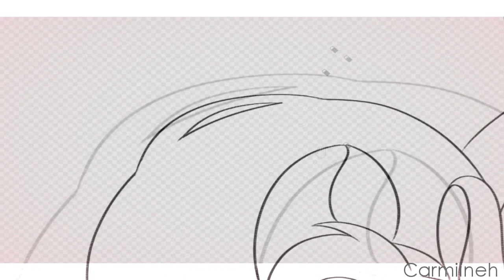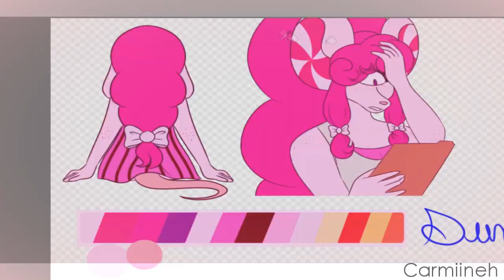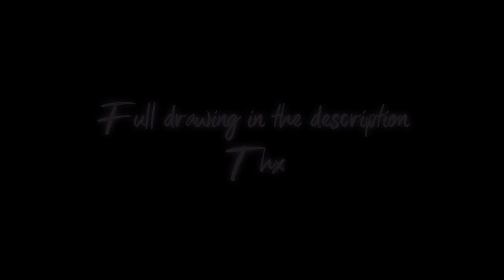The sunset ¤ SpeedPaint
˜”*°• I'm Carmiineh, this is just a seccondary account that I made for post videos (commissions, speedpaints or even shitposts?) ówò •°*”˜

《 Nutrasweet & Justine 》

¤ Time guide ¤
Linework (31min 42sec) - 00:00
Color (37min 49sec) - 01:03
Shading (1hr 24min 52sec) - 01:57
Final details (26min 12sec)- 05:32

¤ Time taken: 3hr 36min 47sec (for the background around 20 minutes) ¤

Paint Tool SAI & SAI2 (used for shading)
FireAlpaca (drawing)
Camtasia 8 (recording screen)
VEGAS 14 (edting)
Wacom Intuos CTL-4100 Small (for drawing)

¤ Songs ¤
Luxery
Together with you